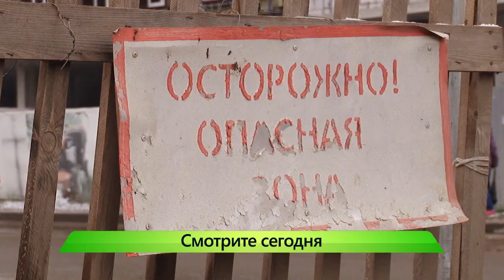Смотрите сегодня в 19-30! ИК "Город" 20.10.2015